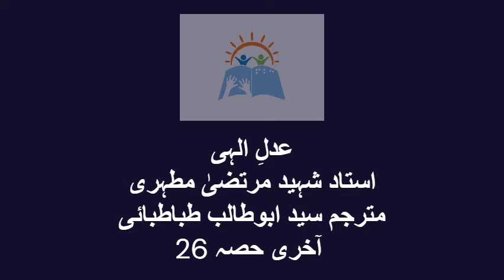Adl-e-Illahi | Ustad Shaheed Murtaza Mutahiri (part 26, last part)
Great Islamic book on the Devine Justice of God
Adl-e-Illahi
Ustad Shaheed Murtaza Mutahiri
Part 26, Last Part
Translated by Syed AbuTalib Tabatabai
Narrator Narjis Ali